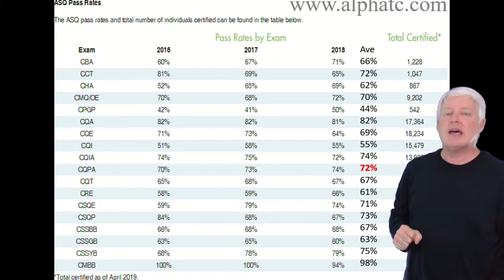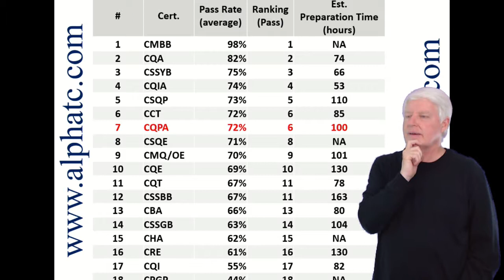ASQ CQPA Pass Rates and Time Estimates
This video defines the pass rates for the ASQ CQPA exam.
This video also defines the approximate time needed to prepare for the ASQ CQPA exam.
ASQ CQPA are acronyms for the American Society for Quality Certified Quality Process Analyst.
ASQ CQPA
ASQ Certified Quality Process Analyst
ASQ Quality Process Analyst